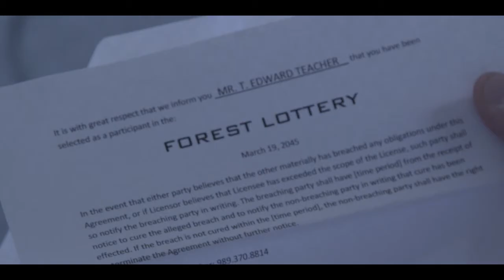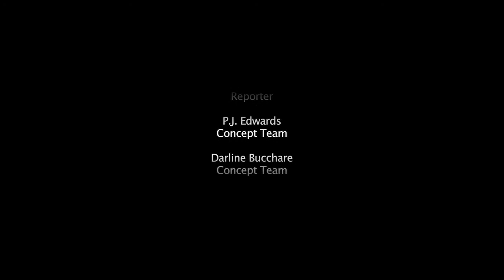FOREST LOTTERY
COUNTRY   UNITED STATES
CITY   DETROIT
TOWN   MI
GENRE : GO GREEN
CHARACTER : T. EDWARD TEACHER
LINE : It is time to pause and reflect
PROP : SOAP
SUMMARY :
Hugh Gall Director Jeff Morgan Producer Hugh Gall Producer George Greenough Producer Dale Reynolds Producer Vince Orlando Associate Producer Jeff Morgan Director of Photography Brett Wheat Camera Operator Lauren M. Renolds Clap Board Doug Austin Editor Paula Fournier Editor Jeff Morgan Editor Christopher Nickin Editor Jeff Morgan Writer Ozie Carlyle Original Score Kenneth Glaza Sound Mixer  Brandon Gore`e Boom Operator  Don Klenk Boom Operator Christopher Nickin  Graphic Design Vince Orlando 1st Agent Gary Brunner 2nd Agent  Nicole Ramirez 1st Agent Wife Adrian Jellinek Adrian Don Klenk Father Loreta Schafer Mother Roman Kunk SonMontgomery Klenk Son Ben Blaesing Youngman Anni` Marquis Wife Dan Lang Husband Brandon Gore`e Newlywed Anna Doma Newlywed Emmanuel Ogbu Anchorman Robin Clary Reporter P. J. Edwards Concept Team Darline Bucchare Concept Team Gayle Sokolsky Concept Team Special Thanks Marcie and Jocelyn The Actors Loft Students  B&B Collision Hippies Pizza The Morgan Family The Dark Knight.